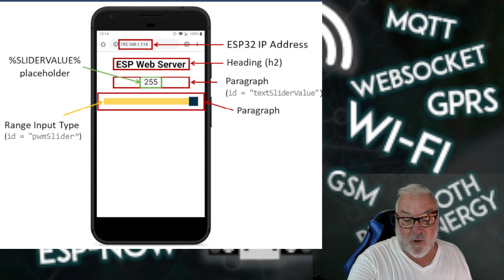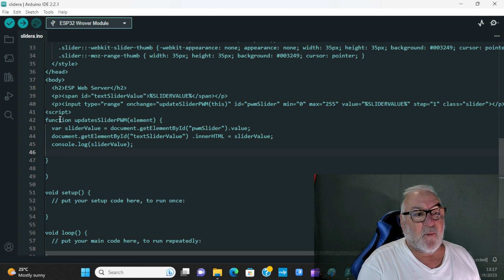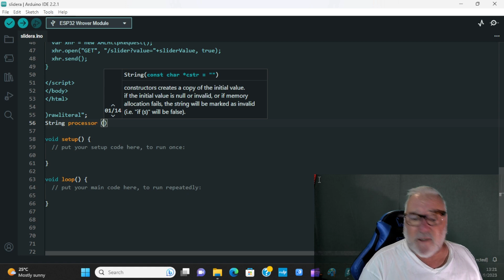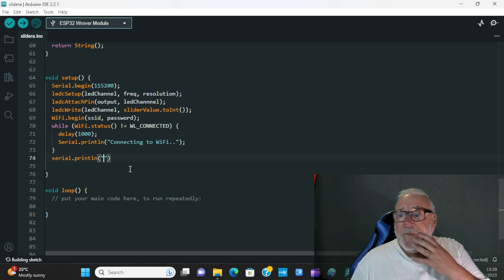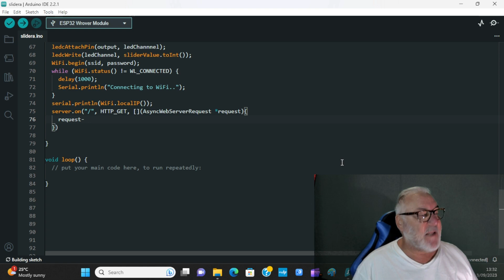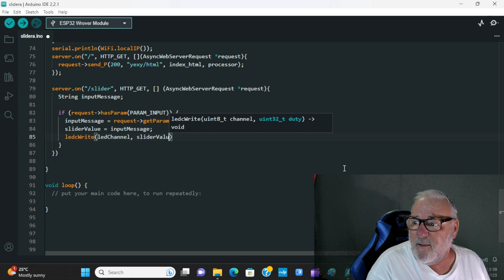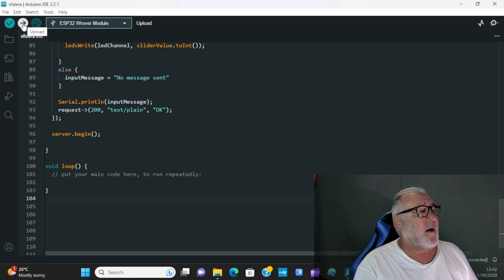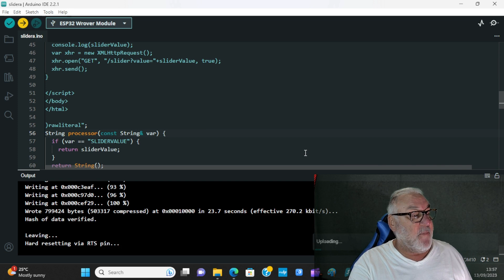Build An Esp32 Web Server With A Slider Control For Led Brightness Part 2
In this video we will complete the sketch and complete the build of an ESP32 web server with a slider to control the LED brightness.

The ESP32 hosts a web server that displays a web page with a slider;
When you move the slider, you make an HTTP request to the ESP32 with the new slider value;
The HTTP request comes in the following format: GET/slider?value=SLIDERVALUE, in which SLIDERVALUE is a number between 0 and 255. You can modify your slider to include any other range;
From the HTTP request, the ESP32 gets the current value of the slider;
The ESP32 adjusts the PWM duty cycle accordingly to the slider value;
This can be useful to control the brightness of an LED (as we’ll do in this example), a servo motor, setting up a threshold value or other applications.